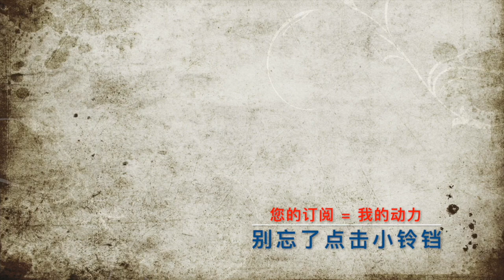历史上真实的刘义宣/陆远 “男风”吹拂下的魏晋南北朝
谢谢大家的支持！Frank贾会继续努力为大家做出更多更好的视频💪  😊  ❤️